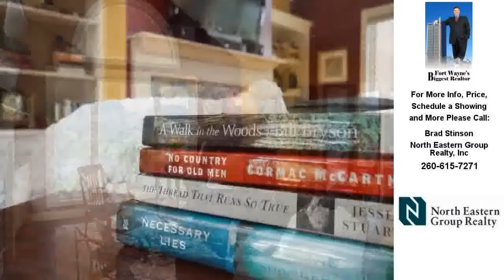10109 Winding Creek, Fort Wayne, IN REAL ESTATE VIDEO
Contact Brad Stinson for more information.
North Eastern Group Realty, Inc

Gorgeous 4 Bedroom 2 ½ Bath Home In Rock Creek. This Former Parade Home Is In Perfect Condition & Loaded With New Updates Including: 2010--Quartz Counter Tops, Custom Tile Walk In Shower In Master, Stacked Stone Fireplace, Ceramic Tile In All Baths & New Stainless Appliances. 2013--Entire Roof, Master Carpet. 2014--Gas Hot Water Heater. 2015--Hardwood Floors In Living, Dining & Kitchen & Aluminum Pull-Down Stairs For Garage Attic, Disposal & More!! Impressive 2 Story Foyer With Leaded Glass Front Door, Catwalk Overlooking Great Room & Foyer. Great Room With Cathedral Ceilings, Stone Gas Fireplace, TV, Surround Sound & Wall Of Windows. Kitchen Boasts Lots Of Harlan Cabinets, Island, Work Station & Huge Pantry. Luxurious 1st Floor Master Opening To Slate Patio Overlooking Pond. Master Bath Has Double Sinks, His N Her Closets, Jetted Garden Tub & Walk In Tile Shower. 3 Bedrooms Up, One Is Very Large & Make Great Rec Room/Den. Relax On Screened Porch Overlooking Pond & Well Landscaped Yard. Pad With Electric For Hot Tub. Pella Windows With Slim Shades, 6 Panel Doors, Spanish Lace Ceilings, Crown Molding, 6 Inch Exterior Walls. 3-Car Garage With Built-In Cabinets, Drains, Pegboard & Sink. Sound & Security Systems. Home Built By Star Builders. Perfect For Empty Nesters Or Young Couple. Exceptionally Nice.